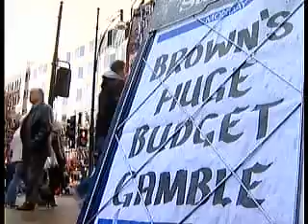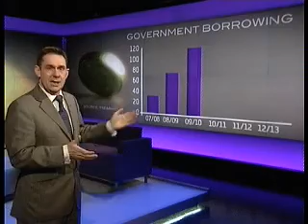NN pbr 1